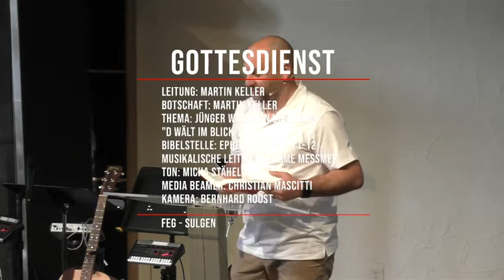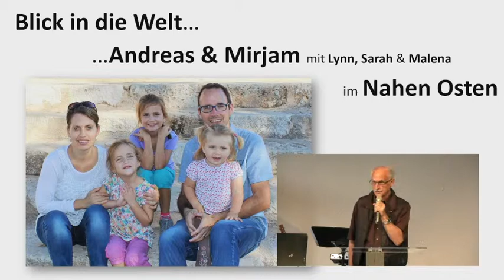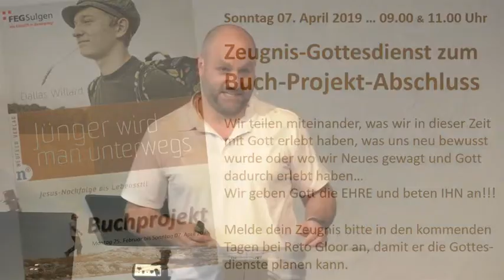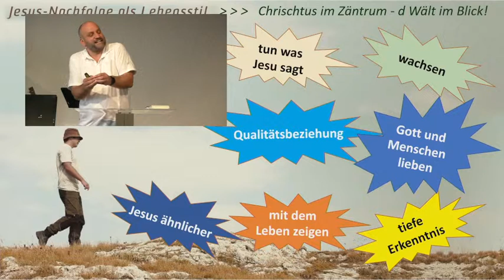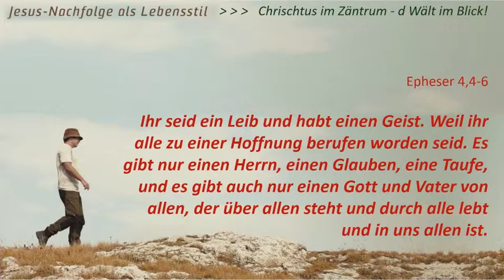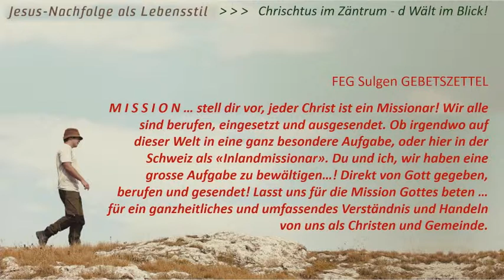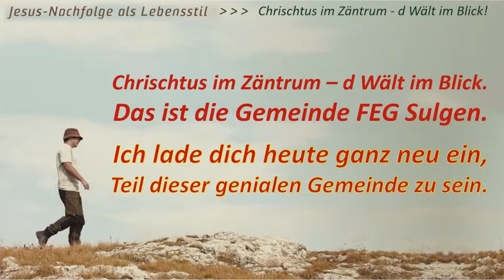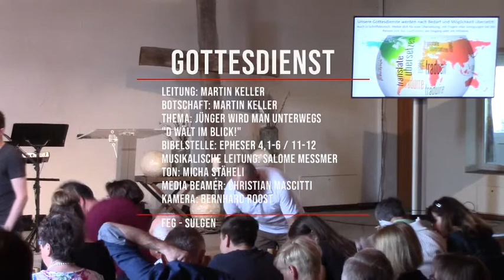GD 20190331 - Jünger wird man unterwegs - Christus im Zentrum - d Wält im Blick